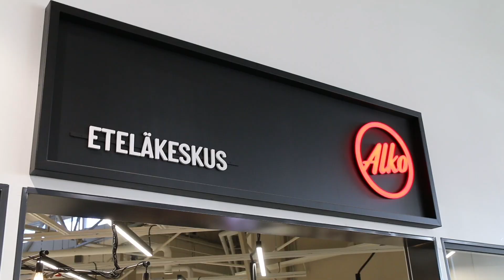Arina Live: Uudistuneen Rovaniemen Prismakeskuksen avajaiset!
Arina Live vieraili Rovaniemellä upean uudistetun Prisman avajaisissa.